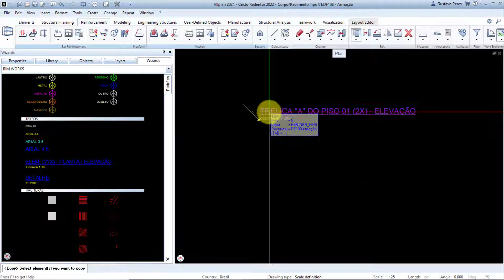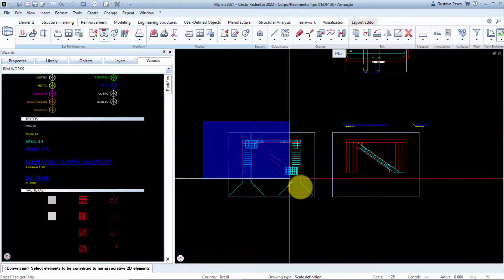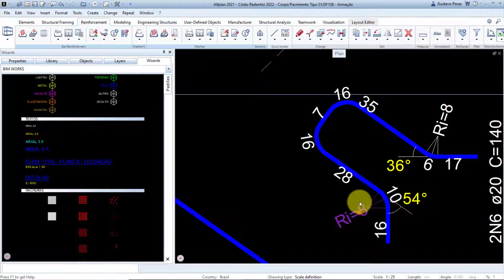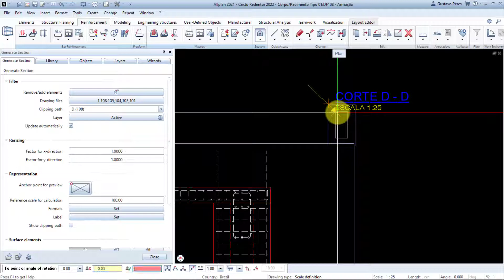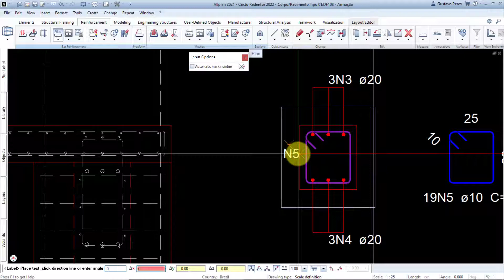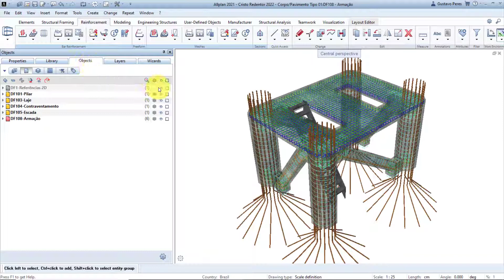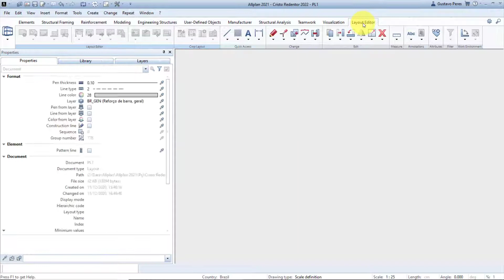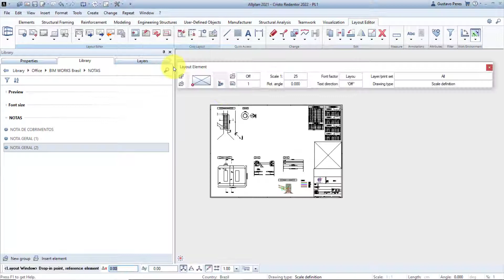Detalhamento do Cristo Redentor – no Allplan (Parte 4)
DETALHAMENTOS (Atenção! Esta descrição contém links)
Hoje, neste último vídeo da nossa série, você vai ver como fiz os desenhos de detalhamento da estrutura do Cristo Redentor no Allplan Engineering, um software BIM para detalhamento de estruturas de concreto armado.

Neste vídeo você vai ver como fiz os desenhos de detalhamento, lista de ferros, usando o Allplan. Vou dar algumas dicas pessoais sobre como trazer alguns detalhes mais interessantes para o seu projeto que não eram possíveis de se fazer usando uma CAD 2D tradicional.

Quer ver alguma estrutura detalhada usando o Allplan? Mande sua sugestão.

Espero que tenha gostando, mas se você ficou com alguma dúvida, tem uma curiosidade ou sugestão, deixe sua mensagem aqui embaixo. Eu leio e respondo TODAS.

Esta é a Playlist com os vídeos do Treinamento Essencial na sequência